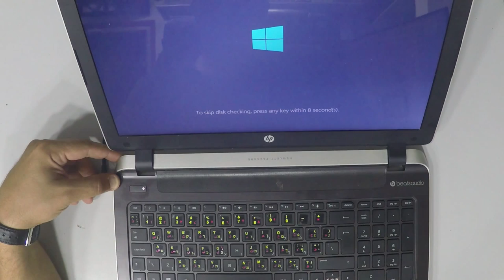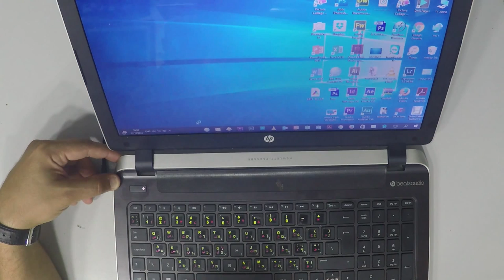HP 15 P001XX Full Disassembly and Reassembly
2- Buy E-Durable Pro Bit Driver Kit + Plastic Pry Bar
13- Buy 4G DDR3 PC3 10600 RAM
14- Buy 8G (4GX2) DDR3 PC3 10600 RAM
15- Buy 4G DDR3L PC3L 1600 RAM
16- Buy 8G (4GX2) DDR3L PC3L 1600 RAM
17- Buy 8G DDR3L PC3L 1600 RAM
18- Buy 16G (8GX2) DDR3L PC3L 1600 RAM
19- Buy 4G DDR4 PC4 2133 RAM
20- Buy 8G DDR4 PC4 2133 RAM
21- Buy 16G DDR4 PC4 2133 RAM